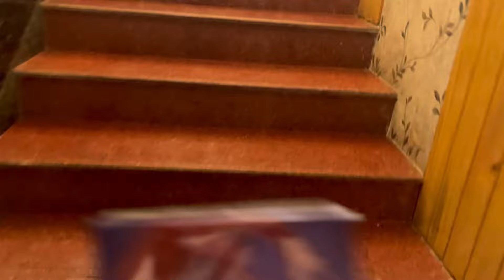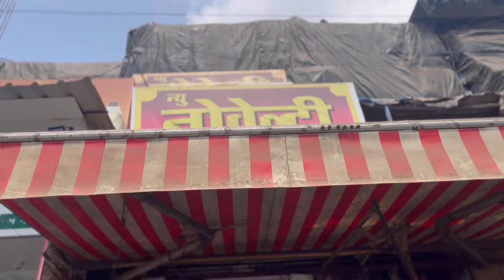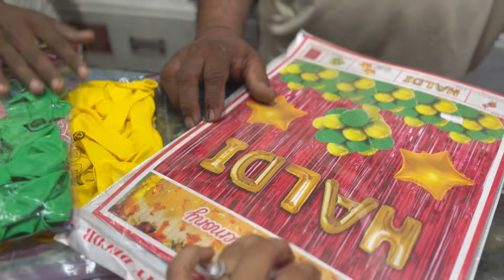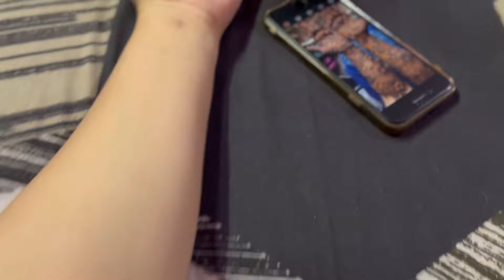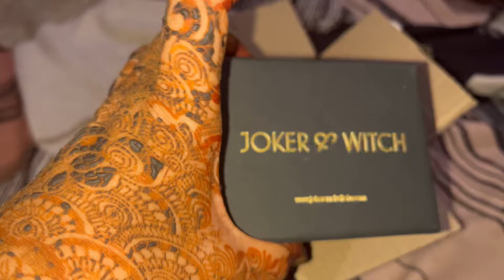My Bestfriend’s bdy celebration💖& it begins Day 1 Mendhi💚mendhikadesigns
Assalam walekum!
Hello guys so this is me Toukira Imran Shaikh. I hope y'all like my video 📸

tshk_20

COPYRIGHT :-
Everything you see on this video was created by me (Toukira Shaikh) unless otherwise stated.